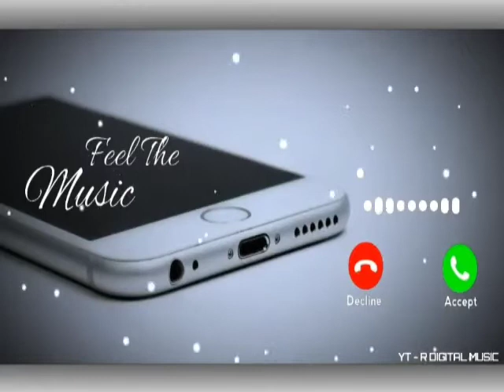|| Nb1 Ringtone || New Mobile Ringtone || Best Ring tone ||